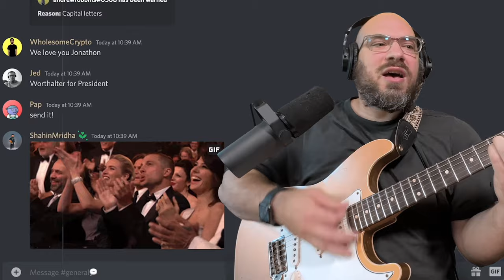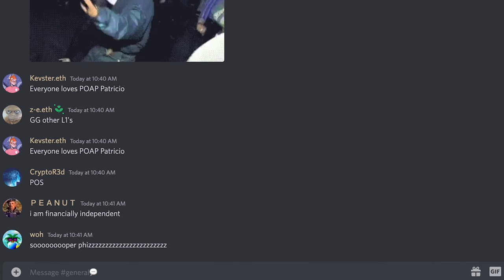Ropsten Test Net Merge (part 1) | Song A Day #4907